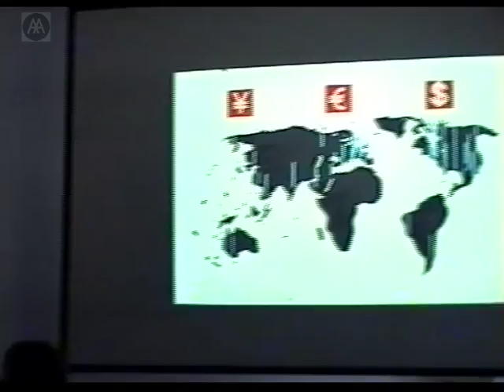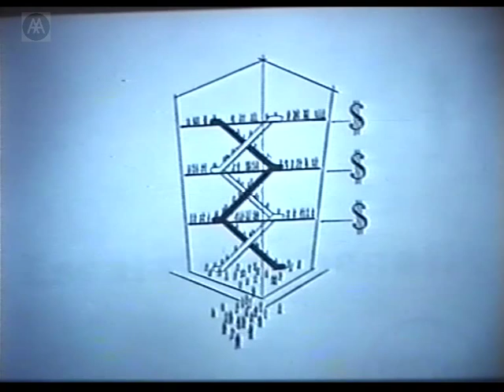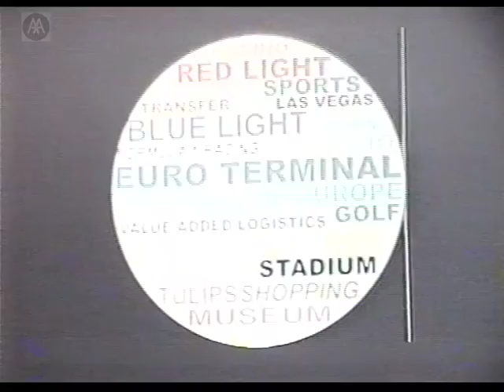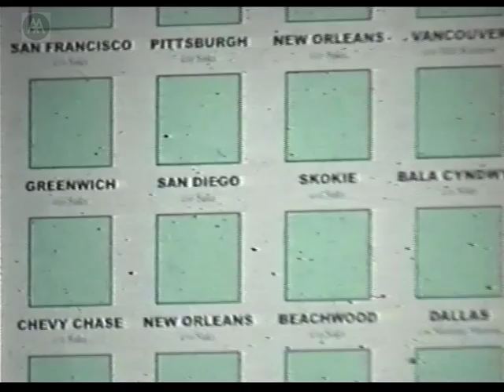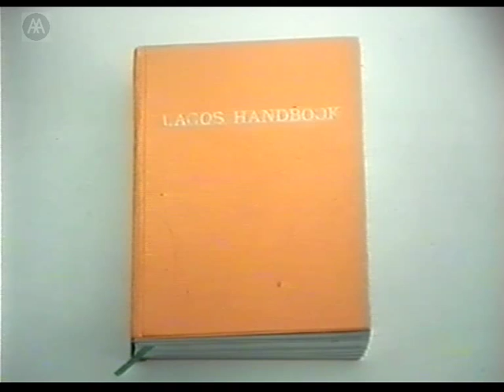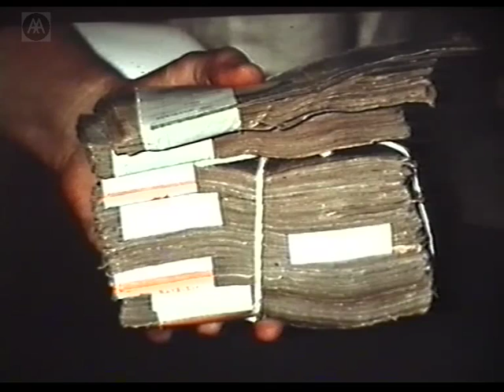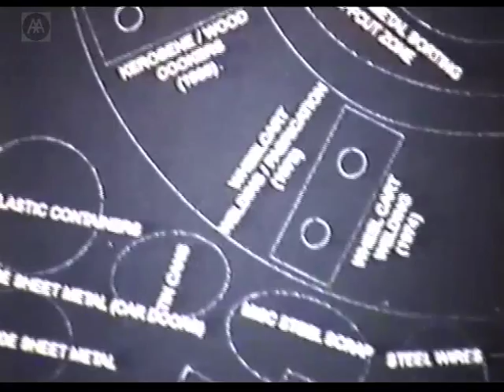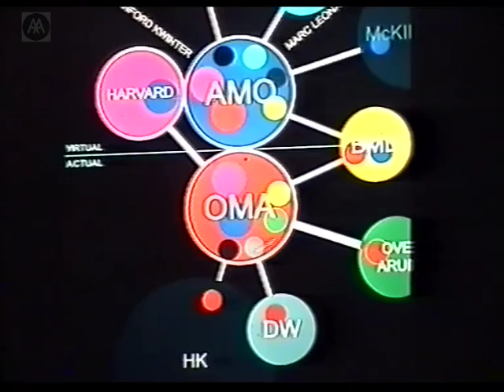Rem Koolhaas - Start Again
Rem Koolhaas discusses new work by OMA. Rem Koolhaas is a former student and tutor at the AA and founder of OMA. He was awarded the Pritzker Prize in 2000.

NB: 96 mins into lecture sound cuts out for 30 secs.